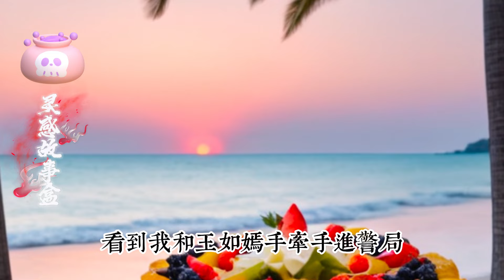老实妻子夜骑揭秘：背后的快乐你想不到.| 情感故事 | 家庭倫理 |婚姻 | 江湖李白 | X調查 | wayne調查 | 情感